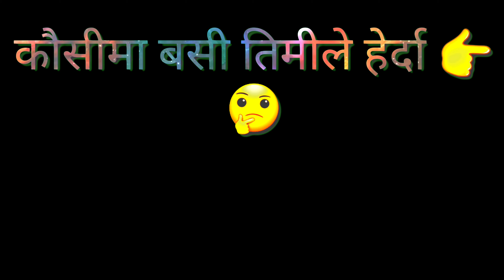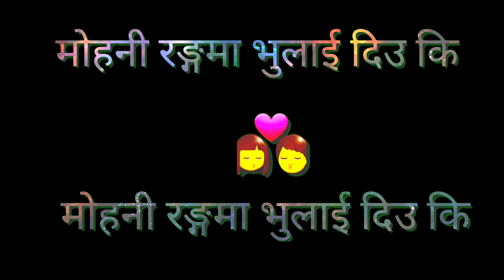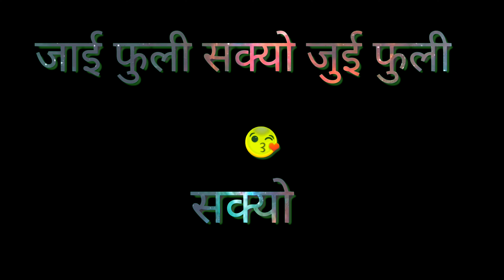Phil Butte Sari (Female Version) ft.Paul Shah & Maliki Mahal I Milan Newer I Raman RaJ